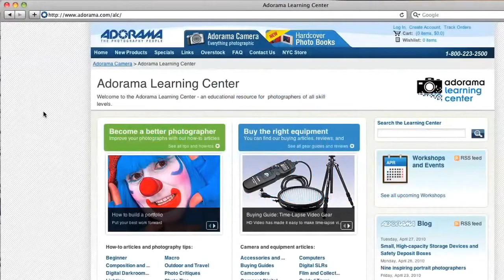Low Budget Podcasting, CenPhoTV - How'd They Do That